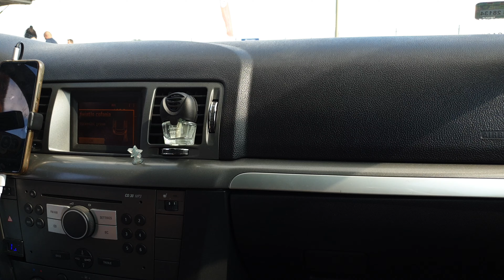2x 15" Sundown Audio X 15 subwoofers